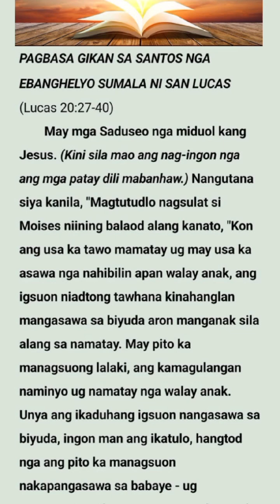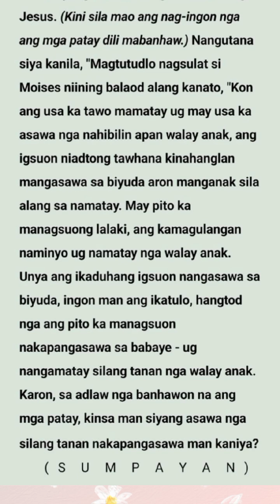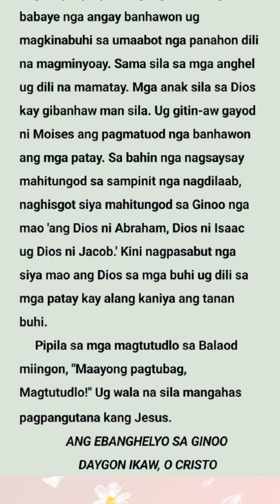NOBIYEMBRE 23, SABADO 2024 - ANG SANTOS NGA EBANGHELYO